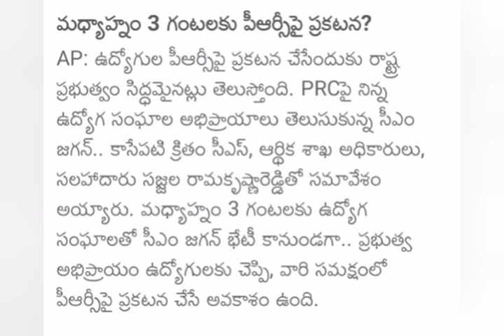కొద్దిసేపట్లో PRC నిర్ణయం ఉద్యోగులు పెన్షనర్లు | Ap Government employees news || pensioners latest